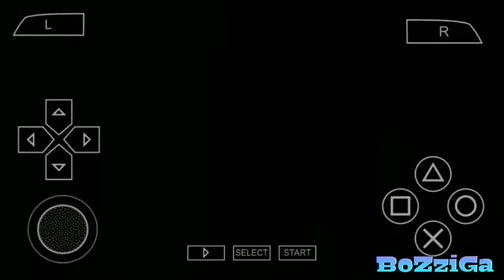Main petak umpet jadi kucingnya dong ~ Toy Story 3 PSP | Chap3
Halo guys, yang masih setia nonton jangan sampe ga setia sama pasangannya ya :v. di video kali ini gua main petak umpet suruh nyari mainan yang pada sembunyi. intinya gua pake buzzlightyear jadi kucingnya -_,

Chapter

00:00 intro
00:13 pembukaan
01:10 Gameplay
09:30 Penutupan

Suport Area

Credit

Information Video

Device   : Xiaomi redmi note 3 pro
Editing App  : Kinemaster
Thubnail : Pixellab

Intro    : Unknow Brain ~ Hollywood Perfect

Resource